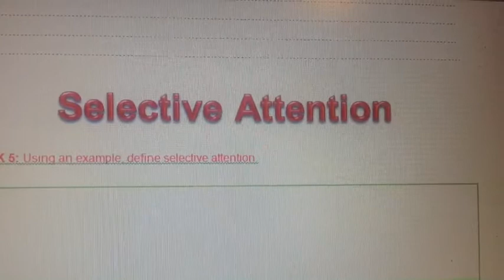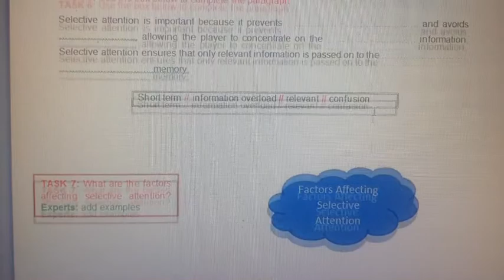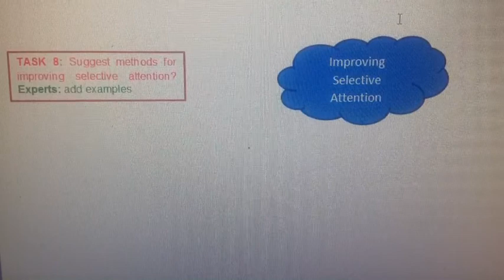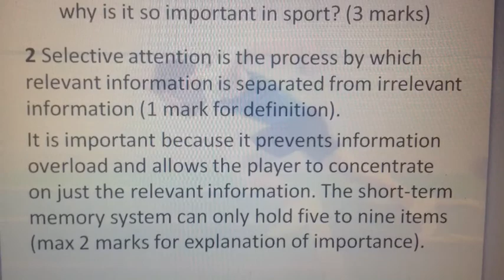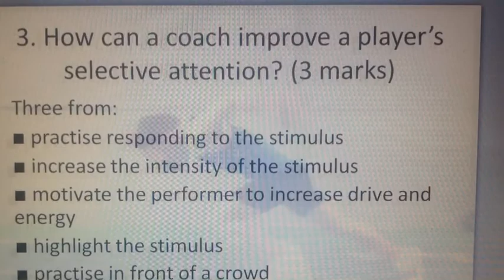WJEC Selective Attention Flipped by Geraint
To help in completing your perceptual mechanism hand out